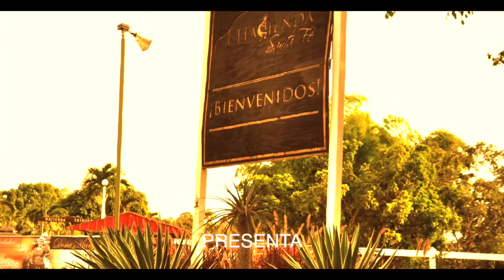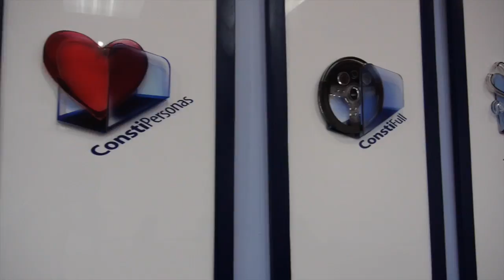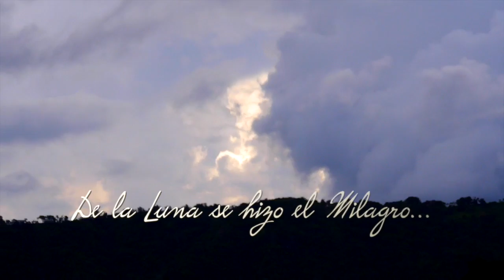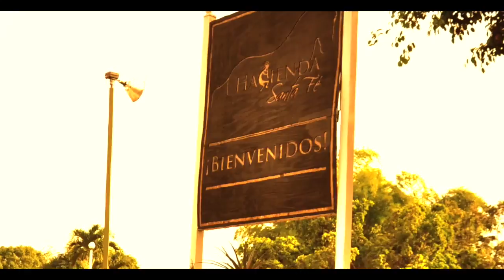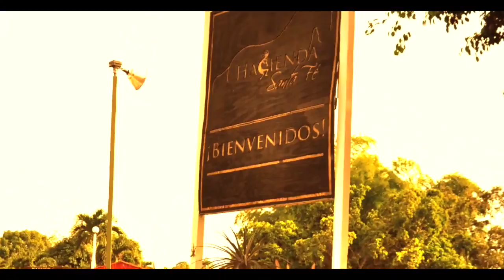G E 25 de Febrero'16 Programas